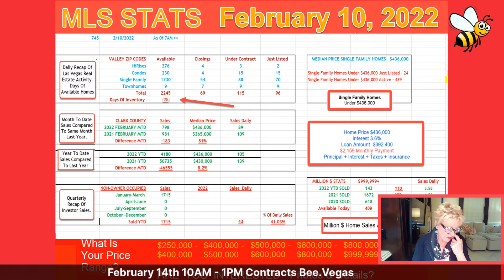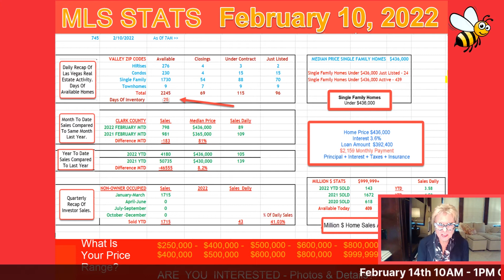Las Vegas Housing Market​🏠Report📈| February 11 | Real Estate Market News | Homes & Tips For Realtors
We listed 96 homes, 115 under contract and 69 closings with 25 days of inventory.

24 Single family homes under $436,000 just listed
439 Single family homes under $436,000 active

Home Price $436,000
Interest 3.6%
Loan Amount $392,400
$2,159 Monthly Payment
Principal + Interest + Taxes + Insurance